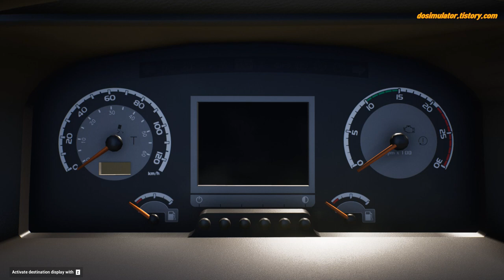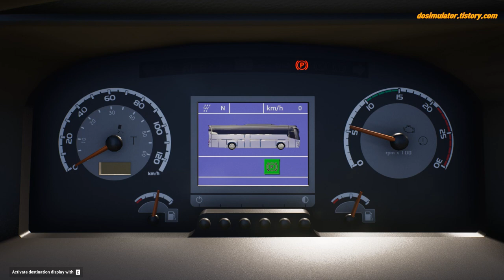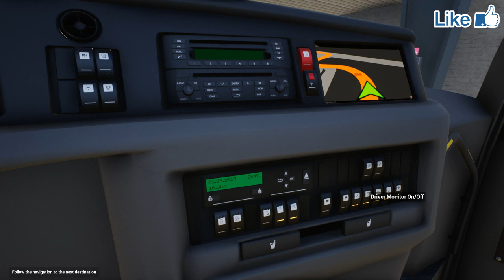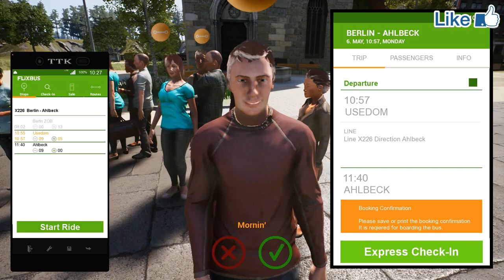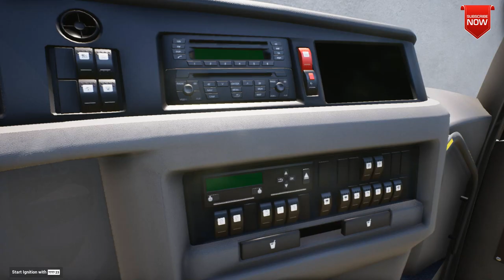G29 FernBus Coach Simulator VDL Bus, 펀버스시뮬레이터 VDL Futura FHD2 DLC 버스 첫 운행영상 TV Do